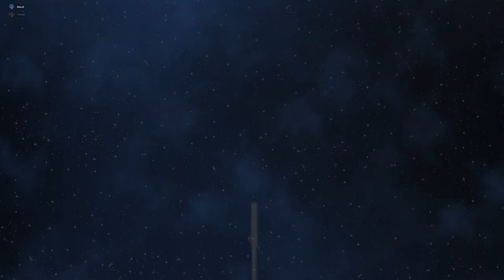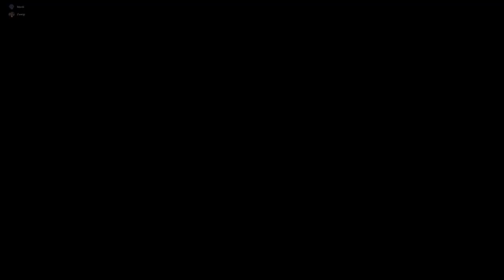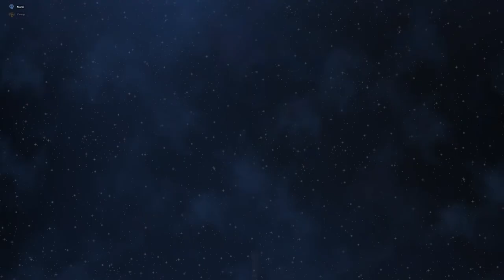STARBOUND #02 * Versklavung der Pilzmenschen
Starbound Part 2 Versklavung der Pilzmenschen